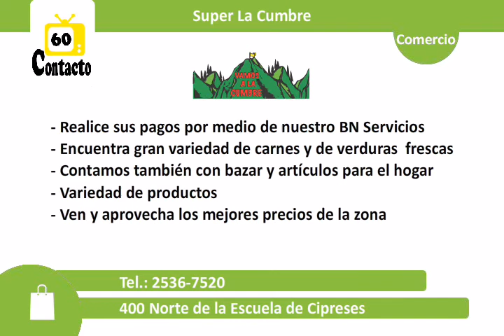Super la Cumbre